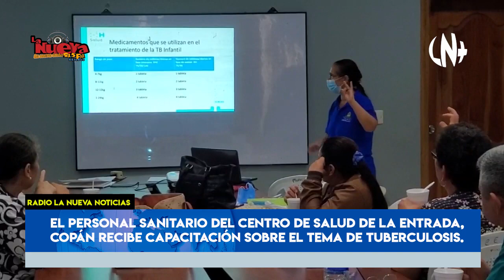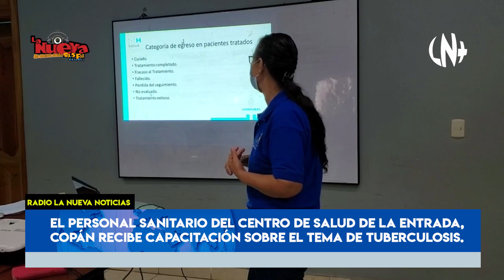LN93.5+ | EN AÑOS ANTERIORES SE LLEGÓ A DETECTAR ENTRE 15 Y 18 CASOS EN EL AÑO DE TUBERCULOSIS.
El personal sanitario del centro de salud de la Entrada, Copán recibió capacitaciones sobre la enfermedad de la TUBERCULOSIS. En esta ciudad aún existe una franja de zonas donde hay mayor incidencia de personas que padecen la enfermedad. Las zonas son: El Dorado, Suyapa, Bella Vista, Buenos Aires, Las Brisas y San José.

Dr. Edwin Reyes/Médico centro de salud.